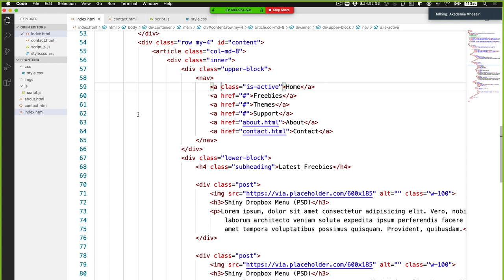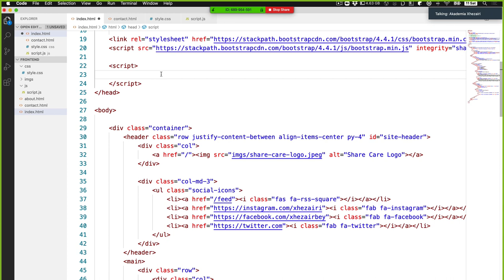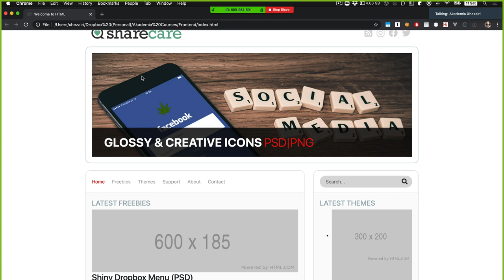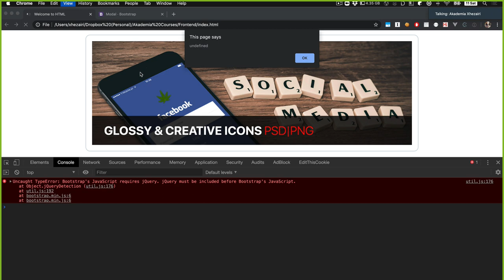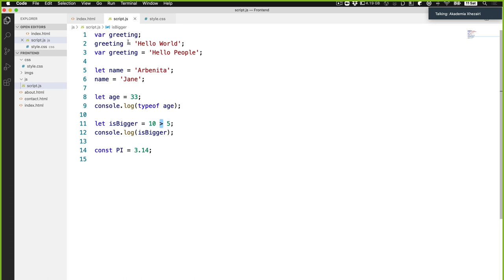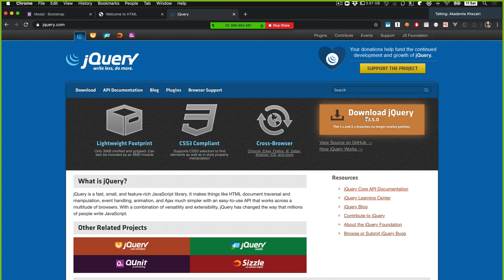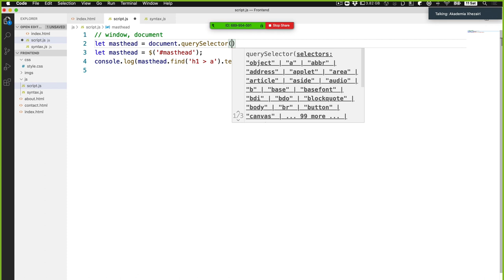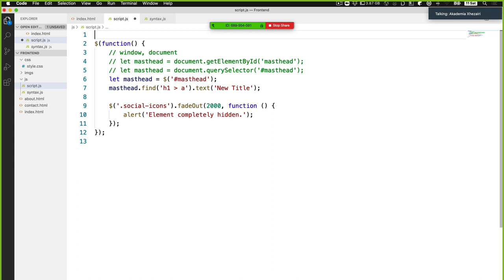8: Intro to JavaScript & jQuery | Front-End Course | Mëso HTML/CSS/JavaScript për Fillestarë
Dita tetë në Front-End Web Course me instruktor Arian Xhezairi.

Akademia Xhezairi është parasëgjithash ëndërr dhe pastaj mision i dy vëllezërve, që ka për synim parësor ofrimin e mundësive për zhvillim dhe kalitje të shkathtësive të shumta personale dhe profesionale.